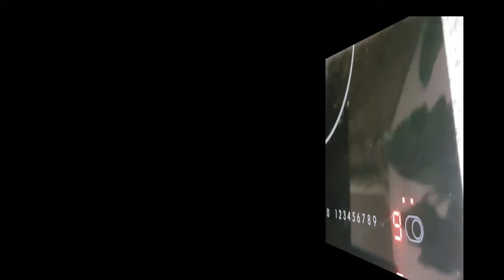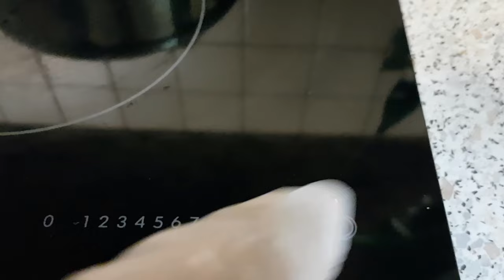طبخ فاصوليا#طريقة عمل الفاصولية lima beans# طبخ فاصوليا#طريقة عمل الفاصولية lima beans#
طبخ فاصوليا#طريقة عمل الفاصولية lima beans#

فاصوليا Lima beans#طبخ فاصوليا#طريقة عمل الفاصولياhome made lima beans
تحتوي الفاصولياء على العديد من الفوائد الصحيّة للجسم، ونذكر من هذه الفوائد ما يأتي
المكونات الغذائية للفاصوليا مصدرٌ غنيٌّ بالفيتامينات: تحتوي الفاصولياء الخضراء على العديد من الفيتامينات المُهمّة؛ كفيتامين ك الذائب في الدّهون والّذي يُساعد على تخثُّر الدّم، بالإضافة إلى أنّها مصدر جيّد لفيتامينات  ب؛
فيتامين ج: إذ إنّ الفاصولياء الخضراء تُعدّ مصدراً جيّداً لفيتامين ج، حيث يُغطّي كوب واحد منها 25% من النسبة اليوميّة الموصى بها منه، ومن الجدير بالذكر أنّ هذا الفيتامين يُعدُّ مُضادّاً للأكسدة، ويُساهم في تعزيز عمل جهاز المناعة، بالإضافة إلى أنّه يدخل في تصنيع الكولاجين، ويُساعد على حماية الجلد من الإجهاد التأكسدي. فيتامين أ: يحتوي الكوب الواحد من الفاصولياء الخضراء النيئة على ما يقل عن 15% من النسبة اليوميّة الموصى بها منه، وتجدر الإشارة إلى أنّ هذا الفيتامين لا يوجد على شكل أُحادي، بل يتكوّن من عدّة مُركّبات تُسمى الريتينويدات (بالإنجليزيّة، وهو يُساهم في تعزيز صحّة كُلٍّ من جهاز المناعة، والجهاز التناسليّ، فيتامين أ: يحتوي الكوب الواحد من الفاصولياء الخضراء النيئة على ما يقل عن 15% من النسبة اليوميّة الموصى بها منه، وتجدر الإشارة إلى أنّ هذا الفيتامين لا يوجد على شكل أُحادي، بل يتكوّن من عدّة مُركّبات تُسمى الريتينويدات (بالإنجليزيّة:، وهو يُساهم في تعزيز صحّة كُلٍّ من جهاز المناعة، والجهاز التناسليّ،
مصدر جيد للمعادن: كالكالسيوم، والفسفور، والبوتاسيوم، والزنك، والحديد الّذي يُعتقد أنّ نسبته في الفاصولياء الخضراء من شأنها أن تُحسّن الخصوبة، بالإضافة إلى أنّها تحتوي على النحاس، والمغنيسيوم والمنغنيز، وهي معادن تُساهم في تعزيز الأيض، وتحمل خصائصاً مُضادّة للأكسدة، وتُعزز صحّة العظام،
 وشفاء الجروح